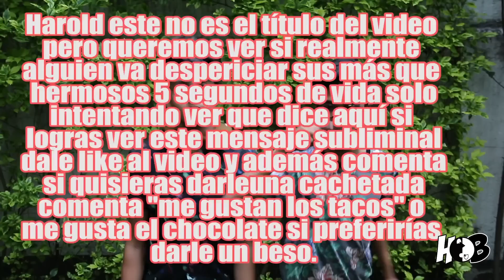10 youtubers con los que nos casaríamos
Deja tu comentario. Cachetea al chango en tacones con un conejo asado.